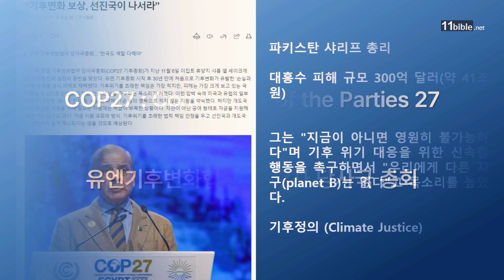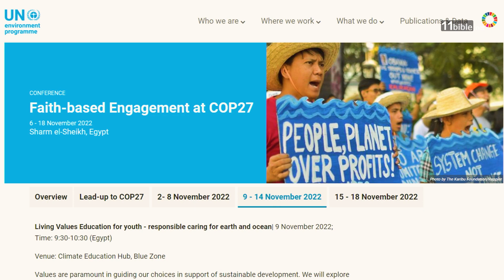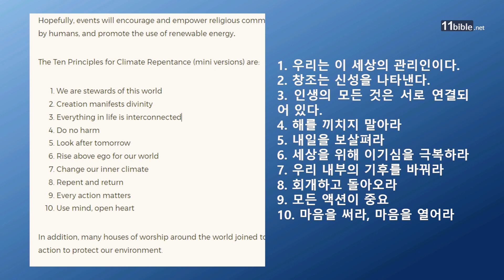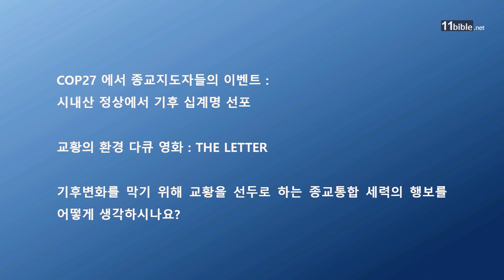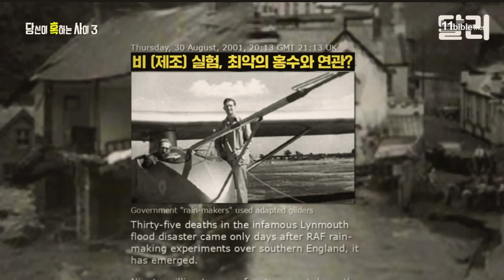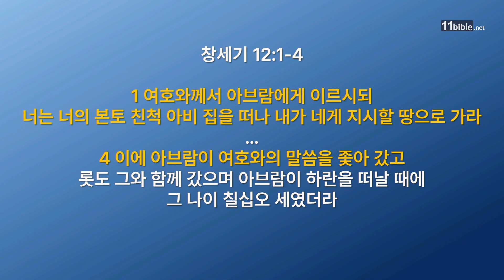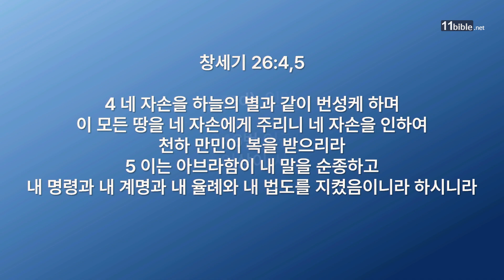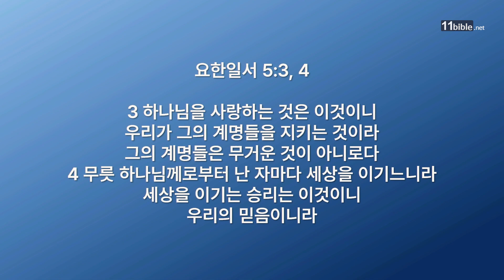COP27과 우리가 준비해야 하는 믿음 | 이경준 전도사 | 열한시교회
💌 후원안내
11HN SOSTV의 Tax ID No는 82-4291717 이며, 세금 공제 혜택을 받으실 수 있습니다.